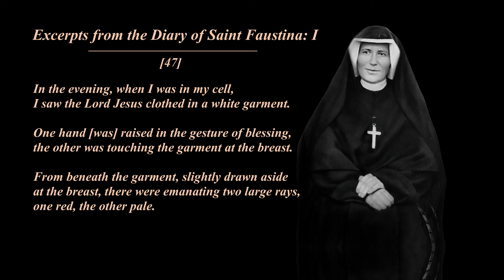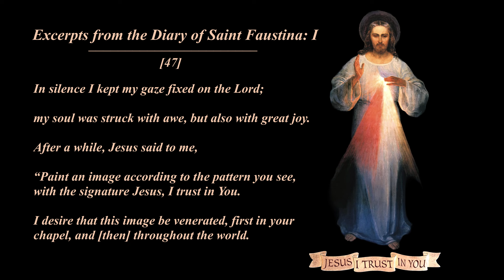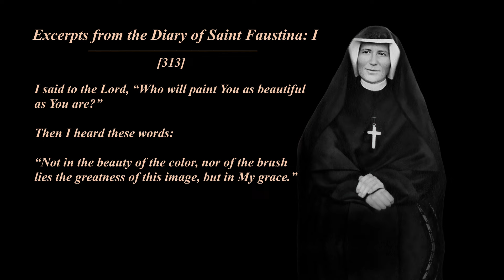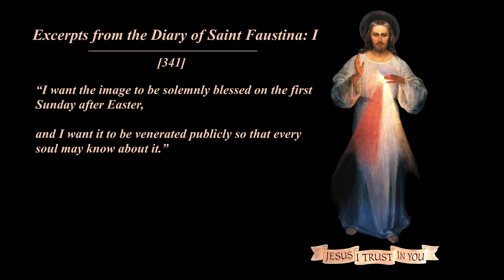Divine Mercy Meditations: Part I ~ "The Divine Mercy Image"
Why a five-part dramatic series on the Diary of Saint Faustina? The message of Divine Mercy has deeply impacted our lives and the lives of countless individuals. The Diary provides deep insights into God's love, the power of repentance and forgiveness, and the importance of spreading its message so others can experience a profound sense of peace, healing, and renewal in their spiritual journey. We hope you, too, find this series a continual source of encouragement and blessing.

Used with permission of the Marian Fathers of the Immaculate Conception of the Blessed Virgin Mary. Stockbridge, MA USA.

Help increase our visibility on YouTube. It really does make a difference.  And most importantly, add your prayer requests in the comments and join us in praying for those who ask for prayer. ❤️